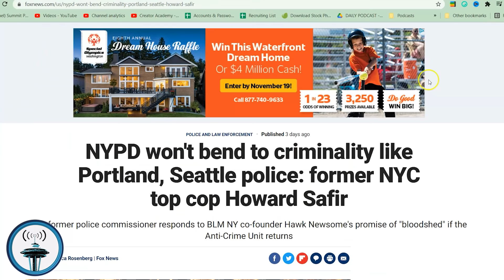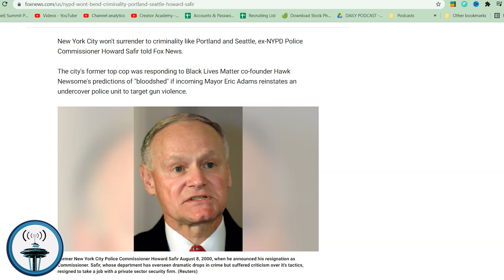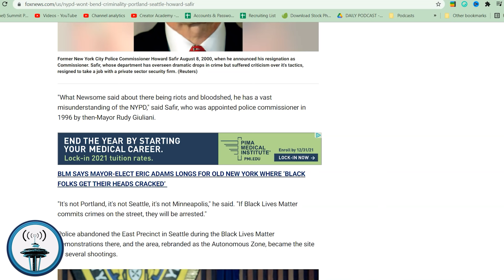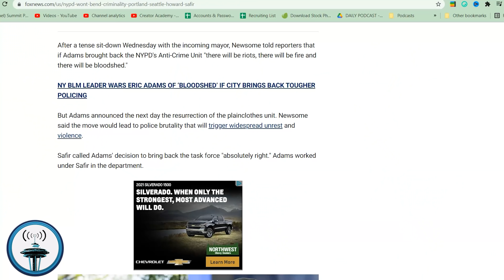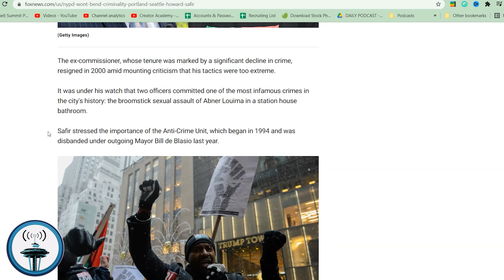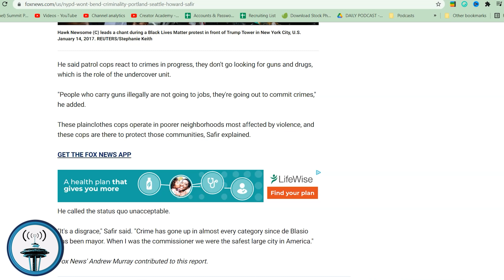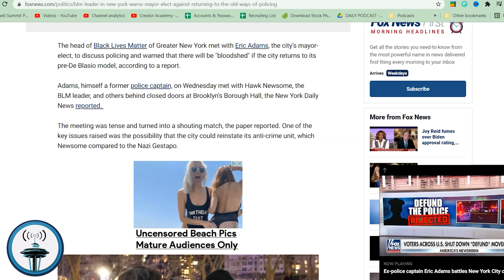NYPD Won't Bend to Criminality Like Portland, Seattle Police: Former NYC Top Cop Howard Safir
New York City won't surrender to criminality like Portland and Seattle, ex-NYPD Police Commissioner Howard Safir told Fox News.

The city's former top cop was responding to Black Lives Matter co-founder Hawk Newsome's predictions of "bloodshed" if incoming Mayor Eric Adams reinstates an undercover police unit to target gun violence.

"What Newsome said about there being riots and bloodshed, he has a vast misunderstanding of the NYPD," said Safir, who was appointed police commissioner in 1996 by then-Mayor Rudy Giuliani.

"It's not Portland, it's not Seattle, it's not Minneapolis," he said. "If Black Lives Matter commits crimes on the street, they will be arrested."

Police abandoned the East Precinct in Seattle during the Black Lives Matter demonstrations there, and the area, rebranded as the Autonomous Zone, became the site of several shootings.